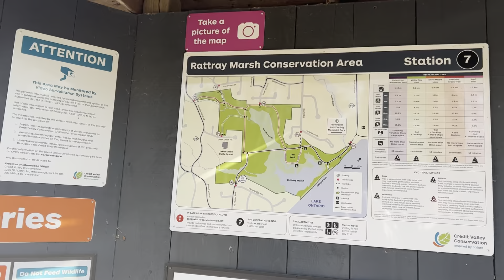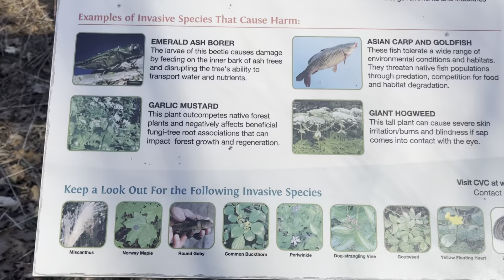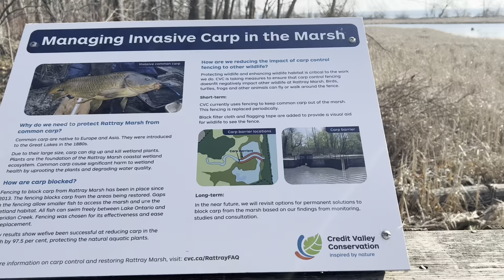Rattray Marsh Conservation Area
Rattray Marsh Conservation Area is 94 acres of environmentally sensitive wetland situated along the shore of Lake Ontario in Canada. It is located on the west side of Jack Darling Memorial Park and in the city of Mississauga within the Regional Municipality of Peel.